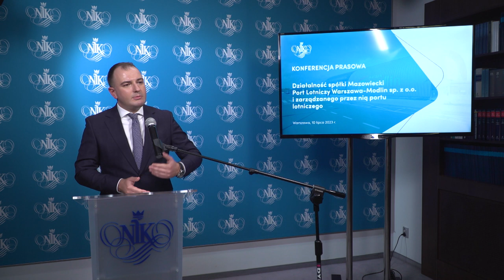Briefing prasowy: Działalność spółki Mazowiecki Port Lotniczy Warszawa-Modlin sp. z o.o.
Briefing dotyczący kontroli pn. Działalność spółki Mazowiecki Port Lotniczy Warszawa-Modlin sp. z o.o. i zarządzanego przez nią portu lotniczego z dnia 10 lipca 2023 r.

Kontrola NIK została podjęta z inicjatywy Izby i objęła okres od stycznia 2018 r. do 17 lutego 2023 r.
Kontroli została poddana działalność organów spółki oraz realizacja umów na usługi prawne i marketingowe. W obydwu wykryto nieprawidłowości.

Mając na względzie jednoczesny udział państwa i samorządu terytorialnego w spółce Mazowiecki Port Lotniczy Warszawa-Modlin, a także rozwój istniejących i planowanych portów lotniczych zlokalizowanych w stolicy oraz jej okolicach, Najwyższa Izba Kontroli skorzystała ze szczególnego mechanizmu przewidzianego w ustawie o NIK, przedstawiając kluczowe ustalenia kontroli Ministrowi Infrastruktury oraz Pełnomocnikowi Rządu ds. Centralnego Portu Komunikacyjnego
NIK uzyskała odpowiedzi obu ministrów. Pełnomocnik Rządu ds. Centralnego Portu Komunikacyjnego w dniu 5 lipca 2023 r. poinformował Izbę o podjętych w następstwie analizy wyników kontroli działaniach i o swoim stanowisku.

Zachęcamy do zapoznania się z pełną listą wykrytych nieścisłości w wystąpieniu pokontrolnym dostępnym na naszej stronie www: